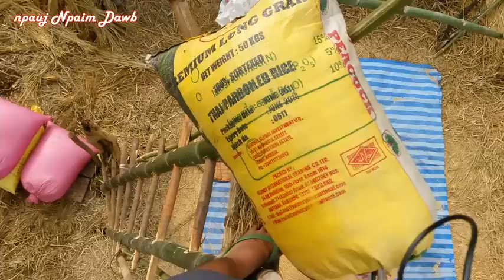ncig teb chaws mus saib peb hmong yaj nplej ua teb npleg